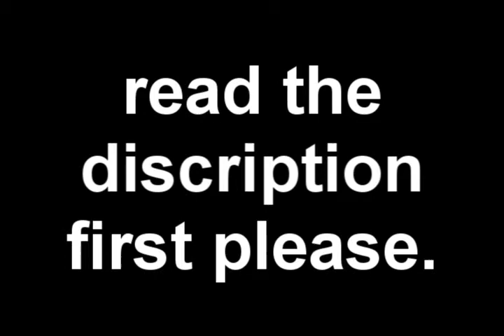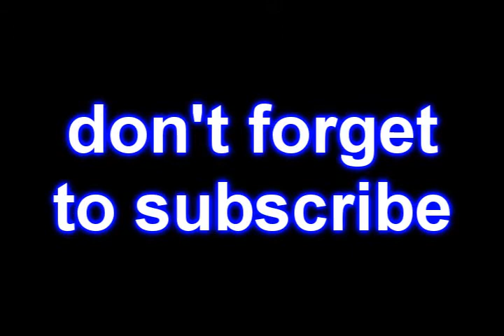evilr3nge bh video 2 vesta and bgs pking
songs:
1.neophyte vs tha playah-the ultimate project
2. angerfist- spook
3.angerfist- choices
4. neophyte- got 2 b original

please put your sound off if you dont like hardcore.
All audio used in this video belongs to thier respected owners, and I claim no rights to the audio used. The game used to film this video is RuneScape, I also claim no rights to owning

rs elvewatford
rs elvewatford
1 Pure Devil, Evilsexc, Dizzy Mauler, I Shonomercy, E4t F0od Nub, Im Easy Xp, Iminsan3, Pure insan3, and Xoxofuryxoxo.
6th outlaw i meleed i ultimate strength hybrid barrage blitz burst 99 range mage krazyfaken finnald party hat phat set rich staker best runescaper runescape 100m 100B 1b 99 magic party best drop party 99 range 99 str 99 def 99 atack TANKER pk vid purple p-hat yellow p-hat green blue p-hat white p-hat banned runescape acount permantly banned back last chans appeal declined 99 summoning steel titan obsidian golem titans lava titan war.
all music in this video has been purchased and is not being used as redistribution.